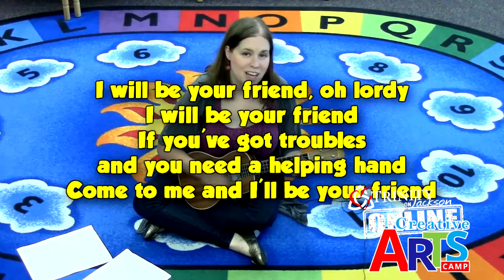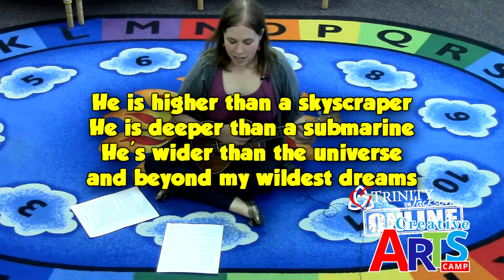Day 5 - RED - Sing and Move